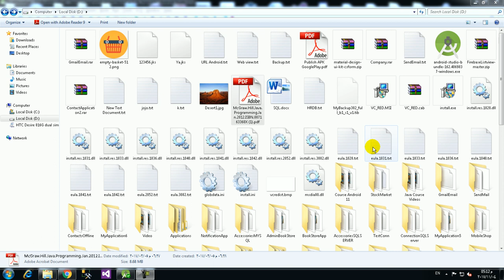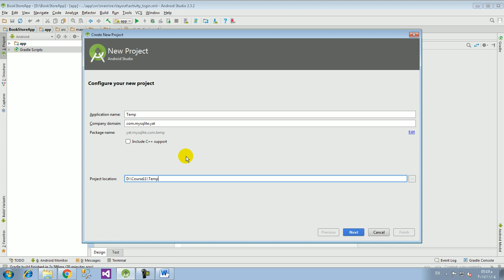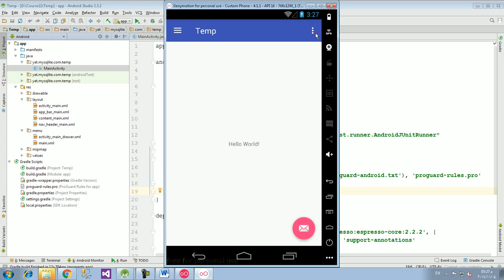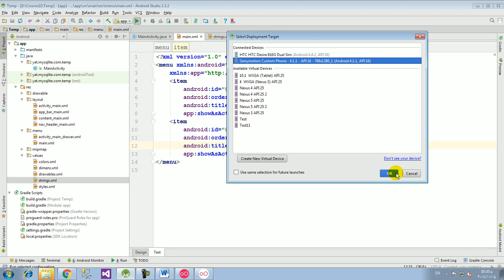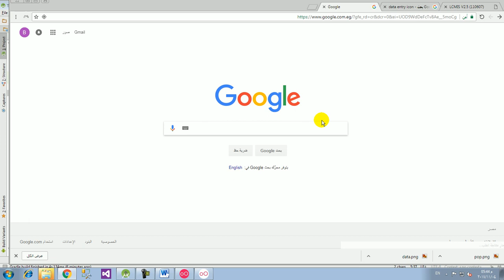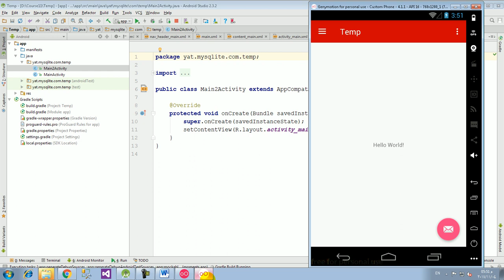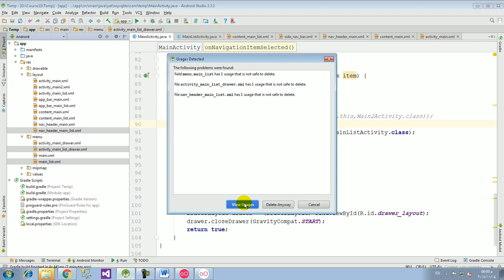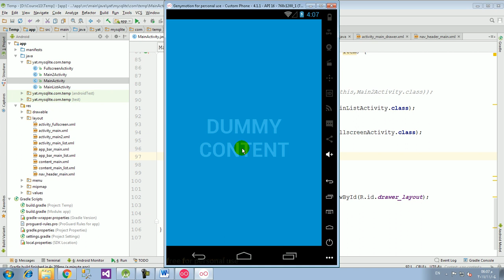16 Drawer List Activity